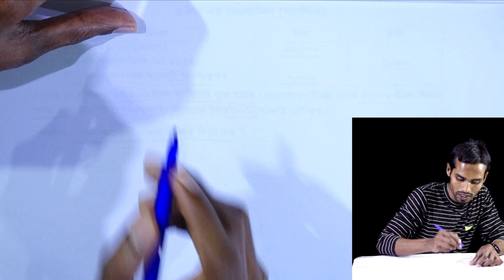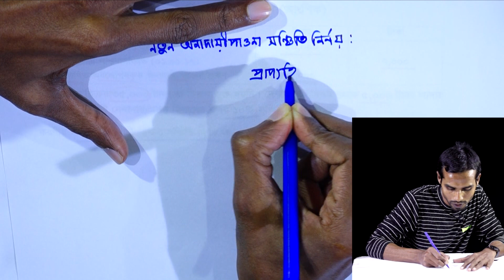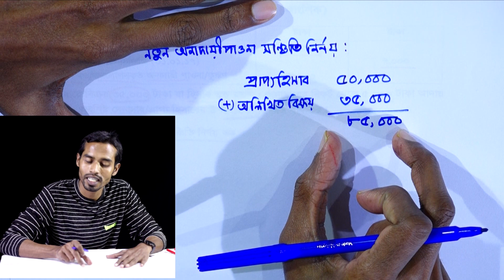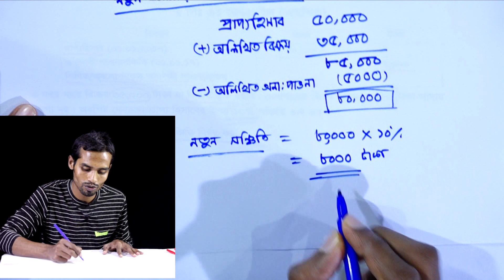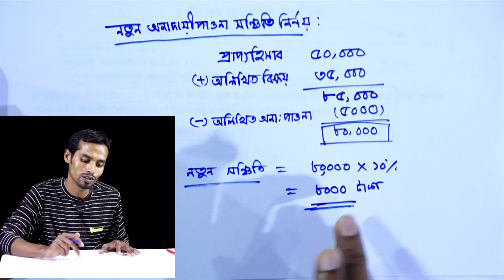নতুন অনাদায়ী পাওনা সঞ্চিতি নির্ণয় || HSC Accounting 1st Paper Chapter 6 (Part-5) || HSC ACC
নতুন অনাদায়ী পাওনা সঞ্চিতি নির্ণয়
প্রাপ্য হিসাব সমূহের হিসাব রক্ষণ
HSC Accounting 1st Paper Chapter 6 (Part-5)